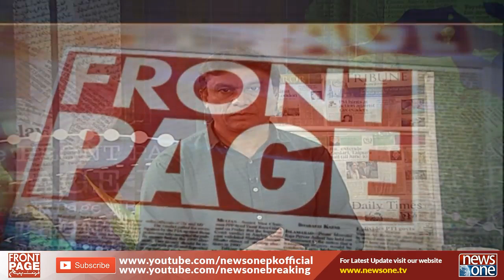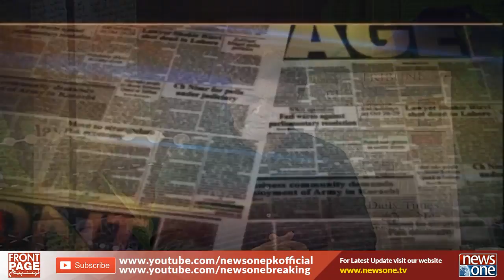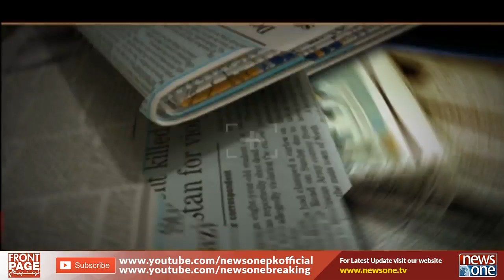Front Page | 21-September-2019 | Muhammad Toheed | Climate Change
ماحولیاتی تبدیلی  یا ماحولیاتی ایمر جنسی کیا ہے؟
شہری منصوبہ بندی کیسے بہتر ہوسکتی ہے؟